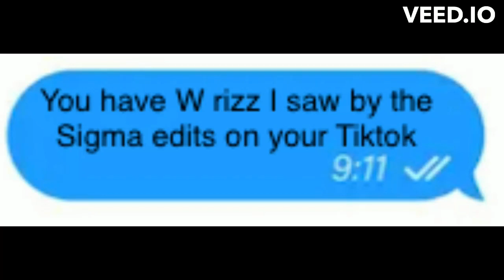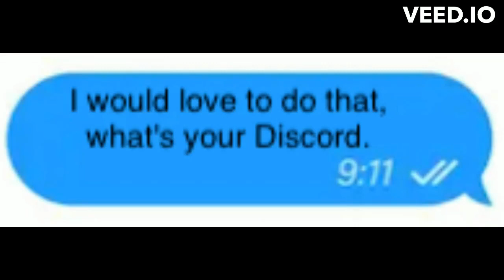How to Get a Girlfriend on Valentine's Day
This is my full step by step guide on how to get a girlfriend on valentines day. This guide has a 99% success rate and it contains secrets that 99% of guys don't know. You can say goodbye to loneliness if you follow this video.